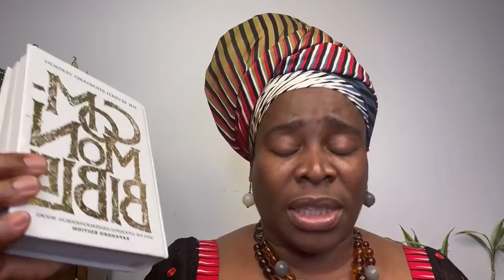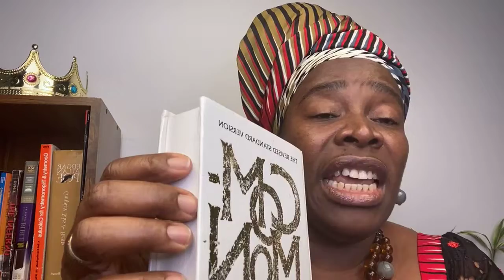Born Again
Ye Must Be Born Again John 3
Ye MUST be born of the water
Ye MUST be born of the spirit